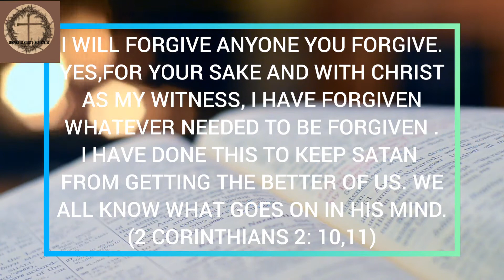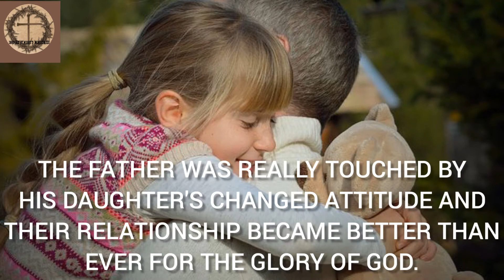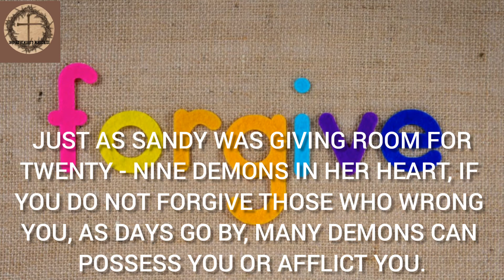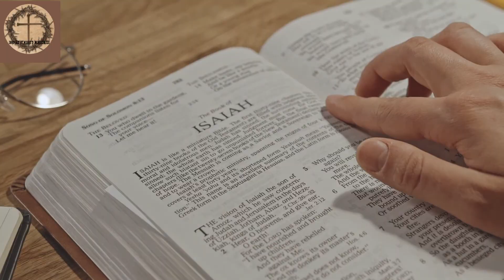Daily life manna | Give no room to the devil |Thoughts for daily devotion | #6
This is the daily bread that came down from heaven...he who feeds on this bread will live forever.(John 6:58).
~Inspire almighty ministries~
🎵Music credit's:🎵